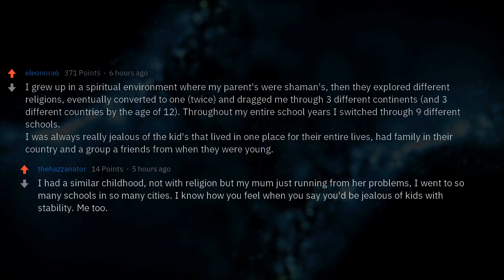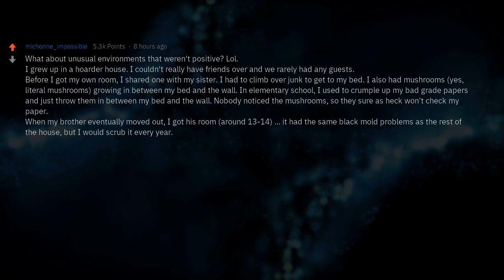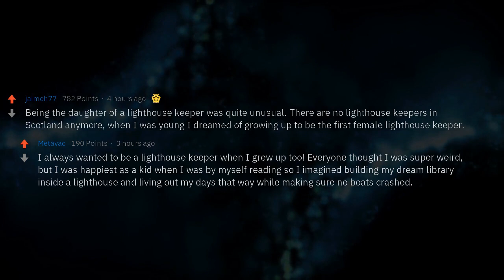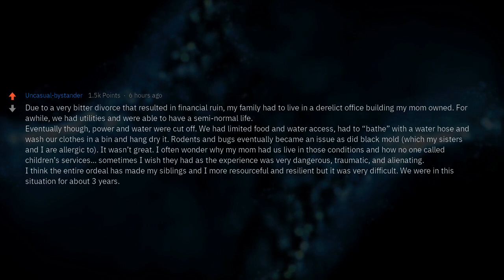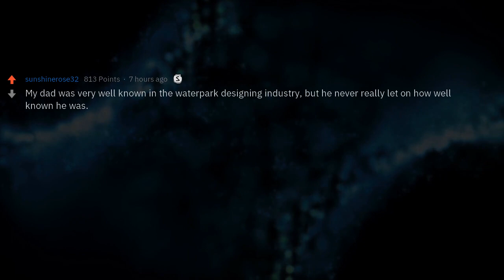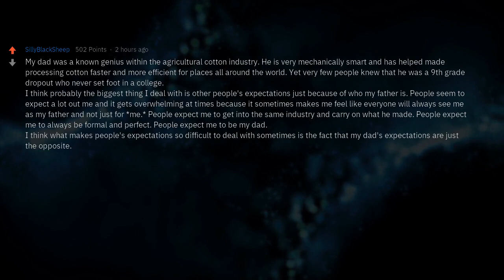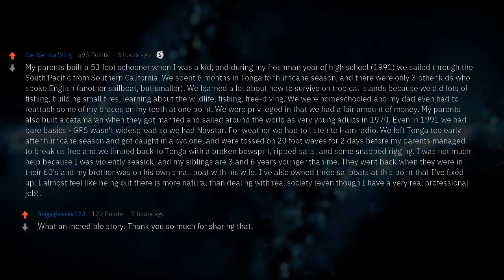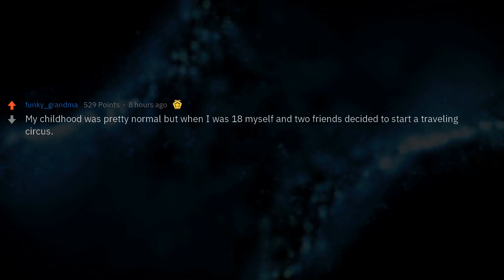What Was It Like Being Raised by Genius Parents?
▶ Fresh AskReddit Stories: What was it like being raised in an unusual environment (like a boat travelling the world/touring with a family band) or with interesting parents (geniuses/famous/very popular)?